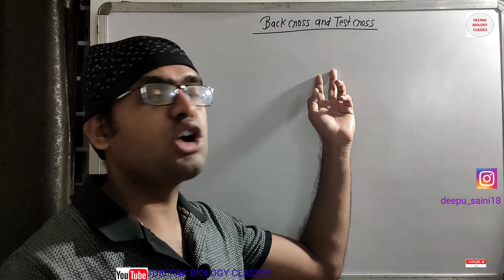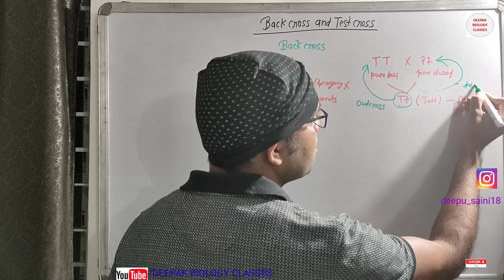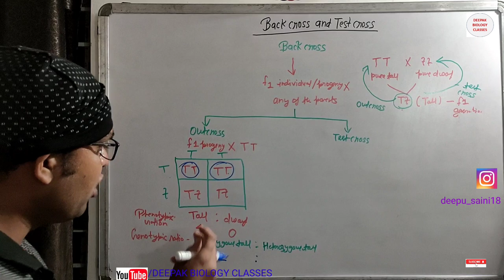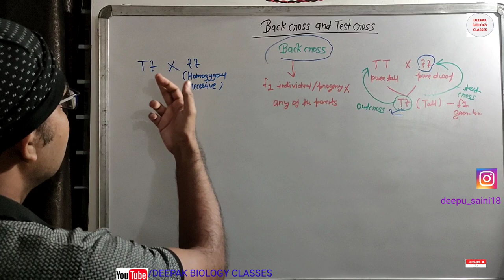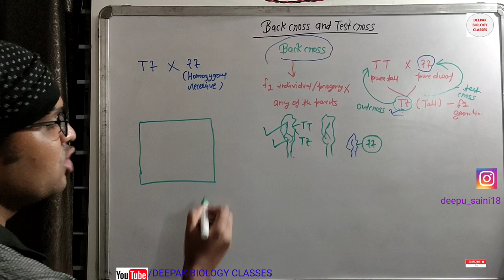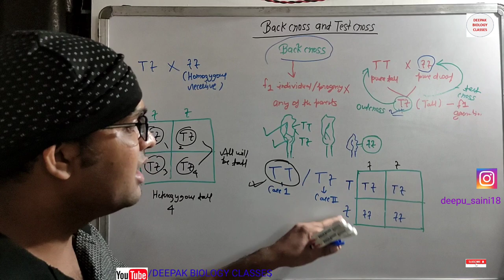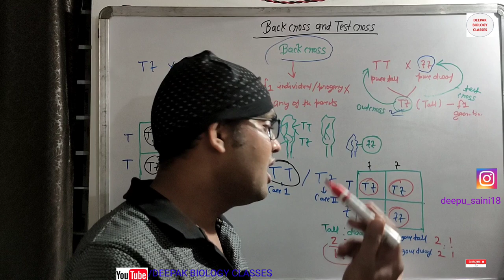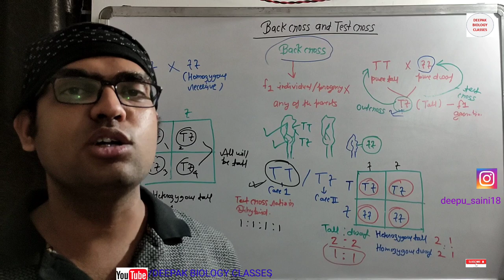Concepts of back cross and test cross # NEET BIOLOGY # CSIR # DBT # ICMR # GATE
In this video tutorial, we have discussed about the concepts of back cross and test cross in detail. In back cross, the F1 progeny/individual can cross with any of the parents while in case of test cross, the F1 individual will cross only with the homozygous recessive. The main merit of the test cross is that we can identify the genotype of unknown plant.